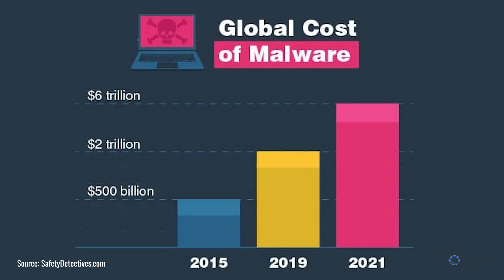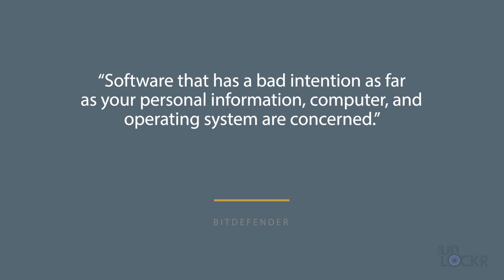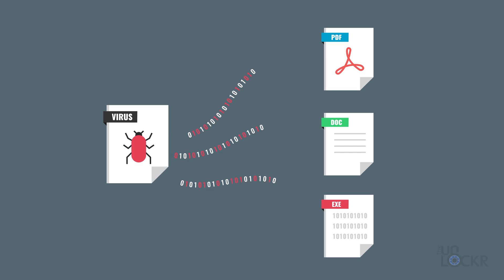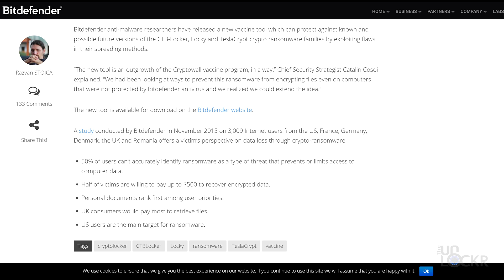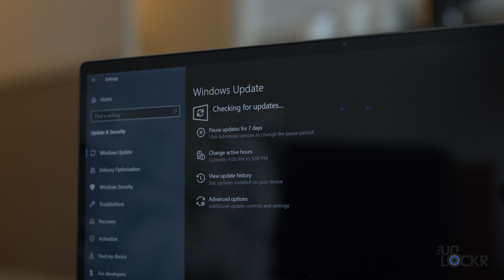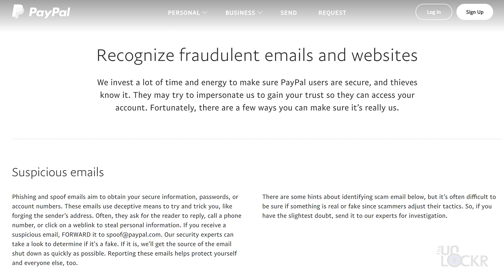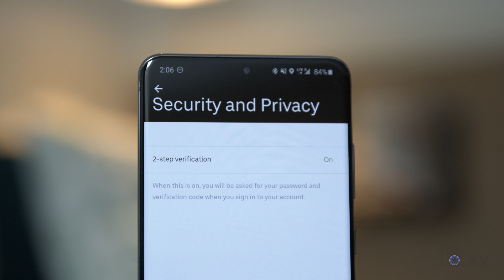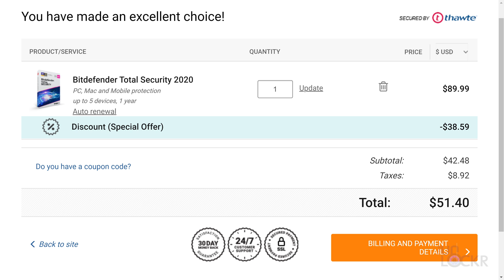What is Malware? The Most Common Types, How They Work, & How to Easily Avoid Them All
What is malware exactly? What's the difference between a virus, ransomware, phishing, keyloggers, etc.? How does this malware infect computers? Why do hackers even make malware? And how can we easily avoid being infected ourselves?
Answers to all this in this episode of Decodr! Check it out and let me know what you think!

UNLOCK YOUR PHONE:
Set your phone free! You can buy unlock codes to allow you to use any carrier with your phone, head here!